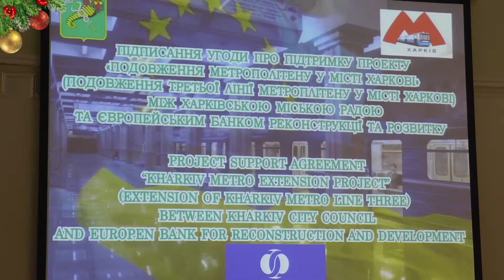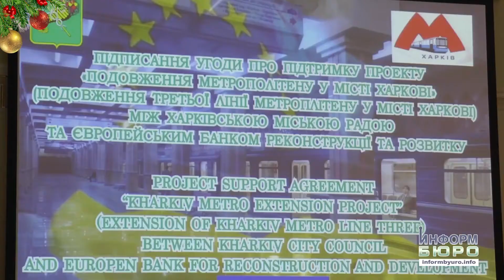Розширення мережі метрополітену: робота на будмайданчику